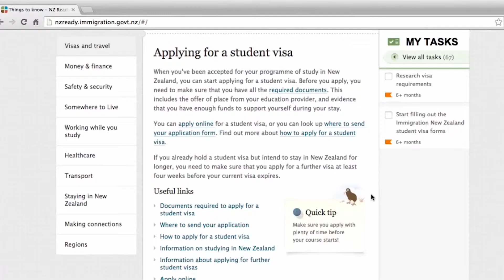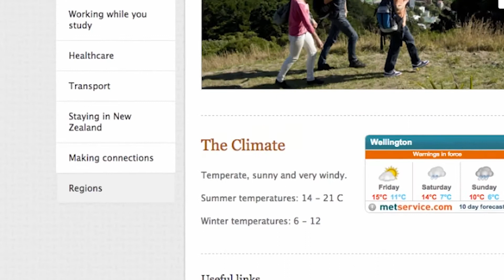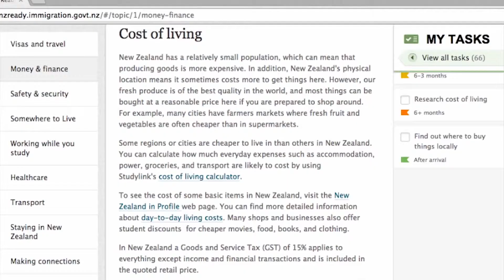NZ Ready student Plan your move to New Zealand